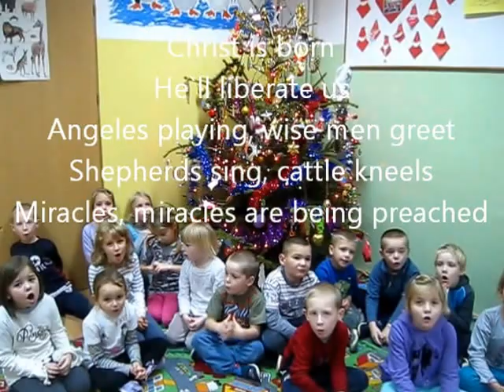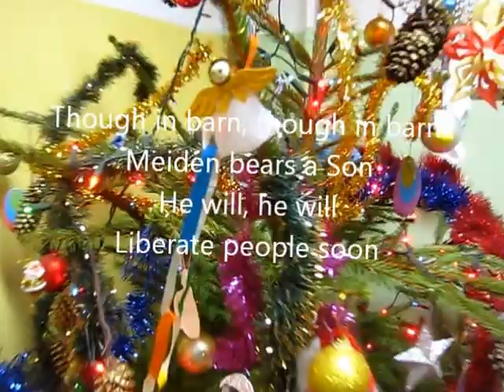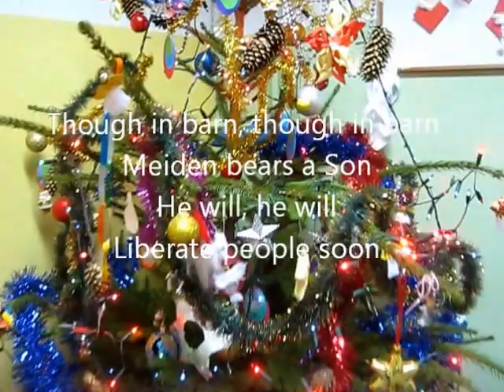Polish Christmas Carol "Today in Bethlehem"